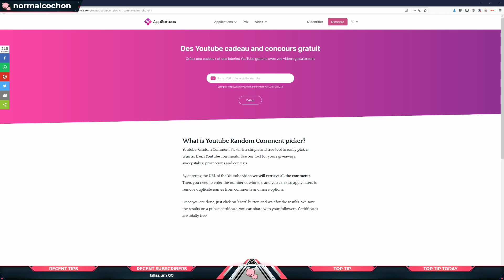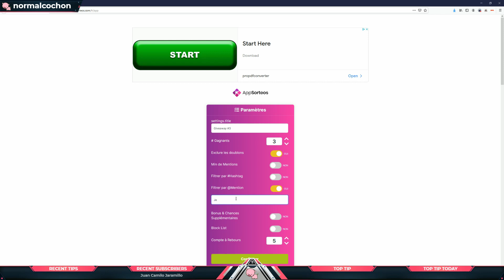GiveAway N°4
Ci joint le tirage au sort du 4ème giveaway de la semaine dernière
pour participer au 5 eme tirage, commenter "je participe" en commentaire
Oubliez pas un petit like =)

la semaine prochaine semaine, un gagant du moteur de bateau dans BBfT🕹

tirage effectué le 10/12/2020 a 19h00, sera publié en vidéo sortant le 11/12/2020!

🎥Enregistré avec Gamecaster, 🎥
🎬Montage vidéo avec DaVinci résolve 17🎬